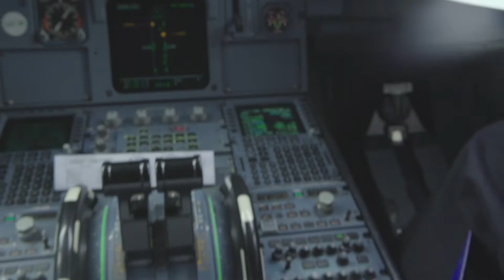Día del Amigo Humms